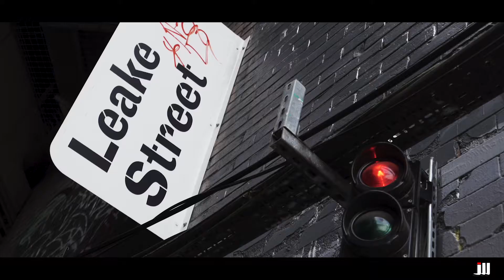J wire - Anything ( music video )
Produced and edited by Andrea Flisi

GEAR THAT I USE:

SONY A7III
SONY 16-35MM F4
SONY 85MM F1.8
SONY 50MM F1.8
DJI RONIN S
DELL XPS 9560
FEELWORLD F5 Full HD MONITOR
MANFROTTO TRIPOD
ZOMEI TRIPOD
RODE VIDEO MIC GO
NEEWER STEADYCAM
TIFFEN 67MM ND VARIABLE FILTER
DJI MAVIC PRO
LACIE HARD DRIVE 2TB
LOWEPRO PROTACTIC 350 BACKPACK
ZOOM H1N HANDY RECORDER
SONY EXPRE BASS BLUETOOTH HEADPHONES
APUTURE AMARAN LED LIGHT
LEXAR 2000X 64GB SDXC UHS-II SD CARD
LEXAR 1000X 64GB SDXC UHS-II SD CARD

Footage captured by: andrea flisi